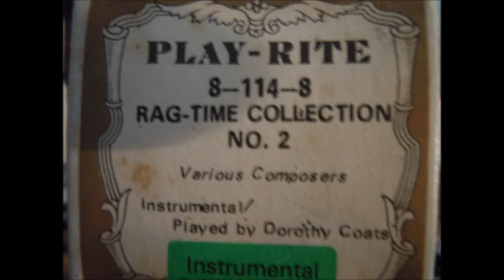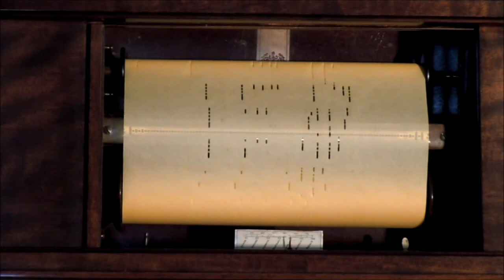Play-Rite RagTime Collection No. 2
Ragtime Selections played on 1919 Chickering upright player piano